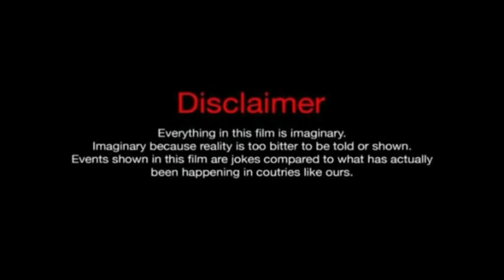Bewafaa Full Movie 1080p HD ?|fact Akshay kumar Kareena Kapoor Anil Kapoor|Full Movie Review & Facts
Dosto Aj ki is video me Maine Bewafa Movie Ko Full Review kya hai And is Movie ki Box office Collection ko bataya hai
Bewafa Movie ko 2005 Me Release kya gaya tha
Is Movie Me Akshay kumar Kareena Kapoor Anil Kapoor and Sushmita Sen Ne Abhinaya kya hai

Ak Movie Facts Entertainment
Thank for the watching video

Hello Friend  mere is channel pe mai  hindi bollywood movie ke  bareme  batlane  wala hu jaise  ki koi video ane wali  nai movie ke  bareme bollywood movie  fact aur sachi  history  bollywood movie ki, thank you